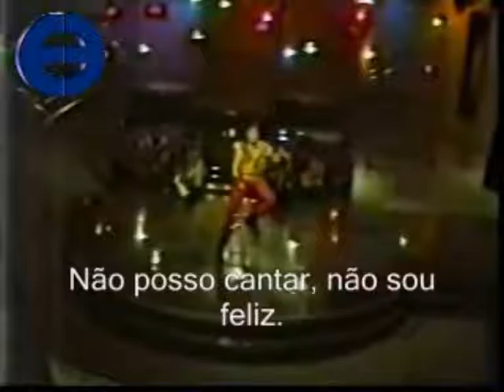GERAÇÃO 80 MENUDOS SI TU NO ESTAS SE VOCÊ NÃO ESTÁ